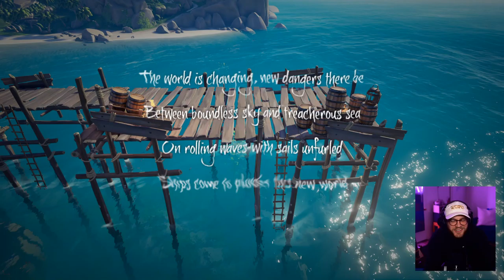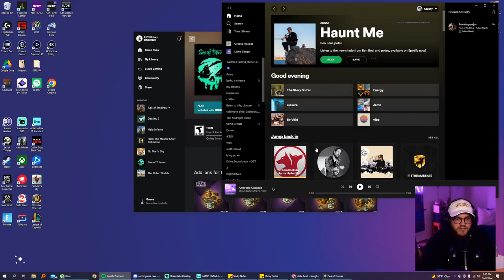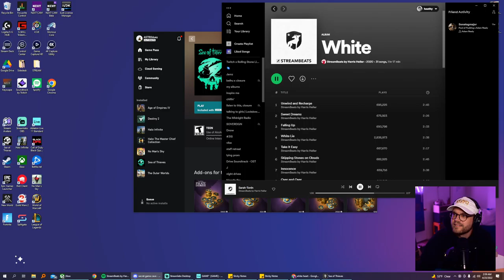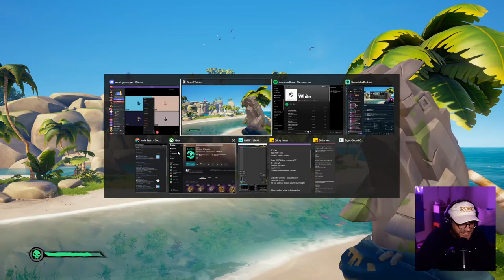the closure crew EP1 - ⛵ sailin' the seas in the club 🤍✨